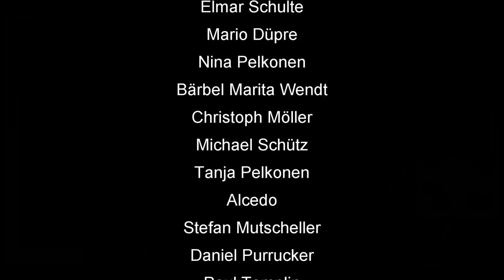Skat App Rätsel-Forum #16: Was für eine Kirsche